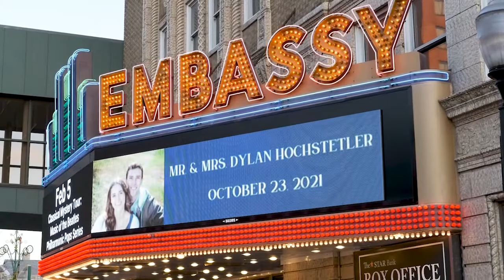Grace and Dylan's Wedding